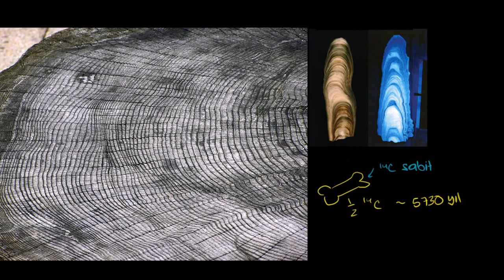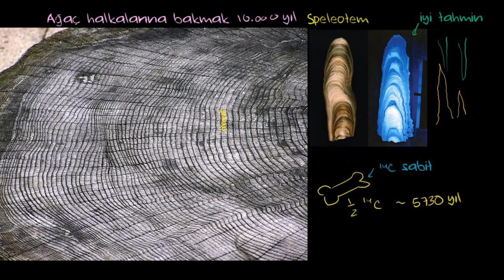Karbon 14 Ölçüm Yöntemi 2. Bölüm (Biyoloji) (Yer ve Uzay Bilimleri / Dünya ve Evrende Yaşam)